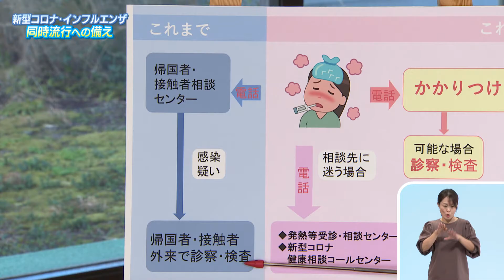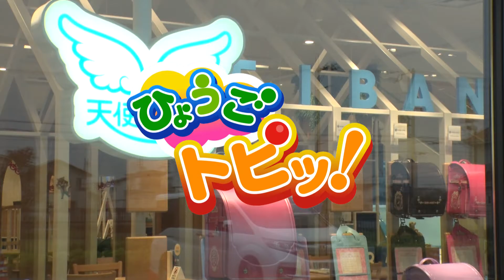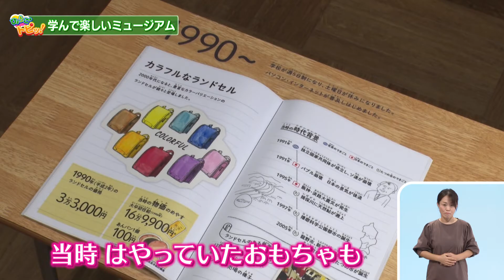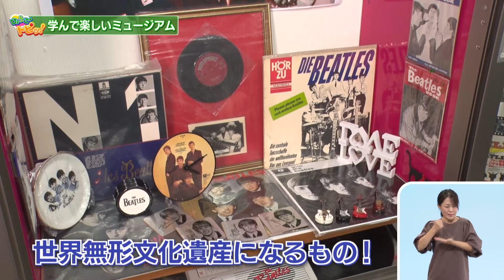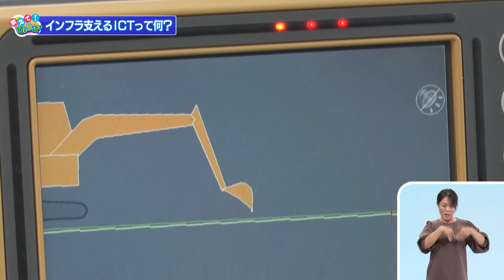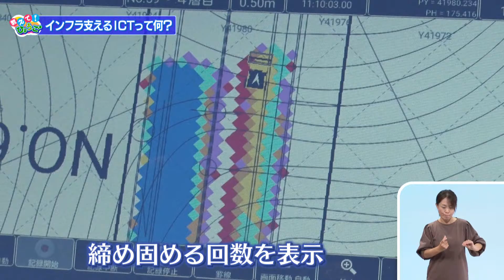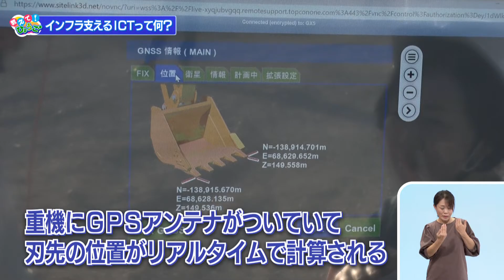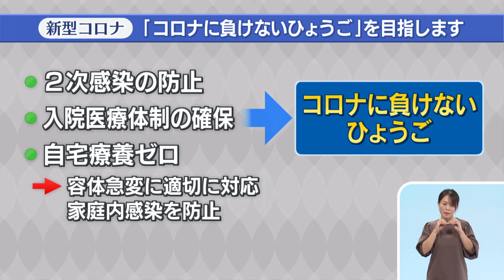2020年10月25日 ひょうご発信！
「新型コロナウイルス感染症に関する兵庫県の取り組み」　新型コロナウイルス感染症と季節性インフルエンザの同時流行に備える
「ひょうごトピッ！」　ひょうごのユニークなミュージアム
「教えて！ひょうご」　ＩＣＴで進化！最先端のインフラ整備

　　　　　　再放送：本放送翌日の月曜夕方6時～6時30分